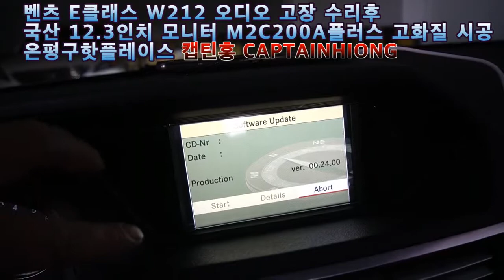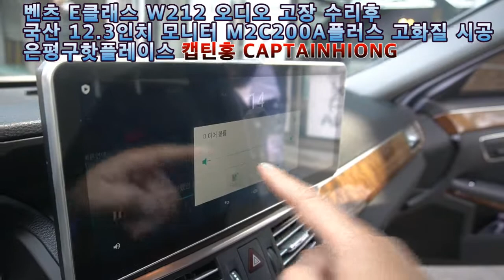[은평구핫플레이스 캡틴홍CAPTAINHONG] 벤츠 E클래스 W212 순정 커맨드 오디오 고장 수리 후 퀵 주문 국산 12.3인치 모니터 M2C200A 플러스 카블릿 조합 시공 .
캡틴홍 CAPTAINHONG
(응암동 195-23)

내비게이션 후방카메라 수입차 오디오수리
버티칼 안드로이드
블루투스 스피커교체 ​
무스웨이 디지털앰프 카오디오튜닝
특허받은 사운드 레이어드사운드
자동차 썬팅 틴팅